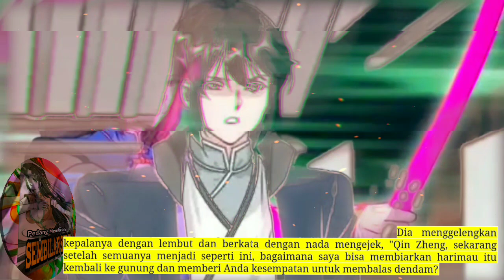Pedang Membelah Sembilan Surga season 57